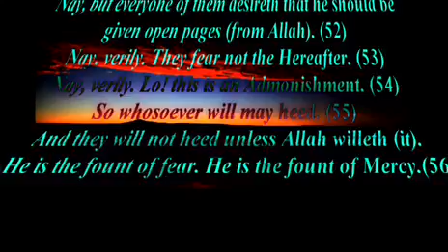Lion vs Zebra Unbelievable Deadly Fight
my advice? don't give up keep trying.